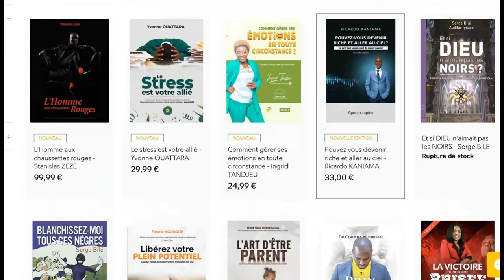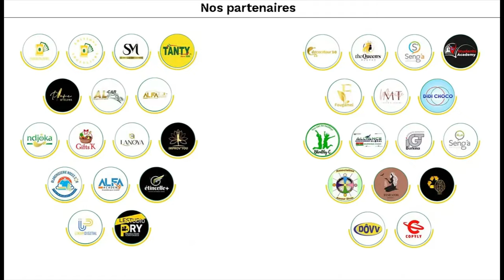Le Seul Indicateur De Ton Business